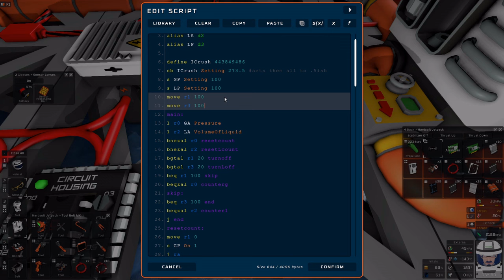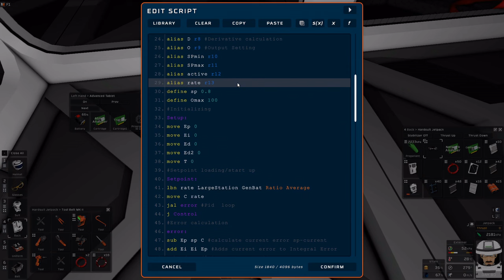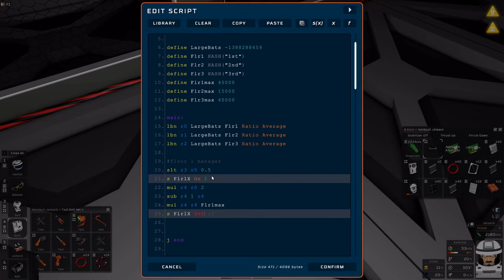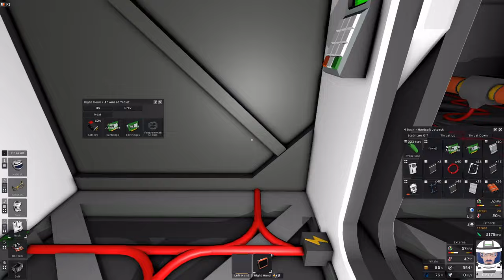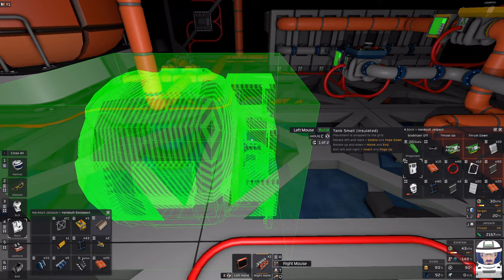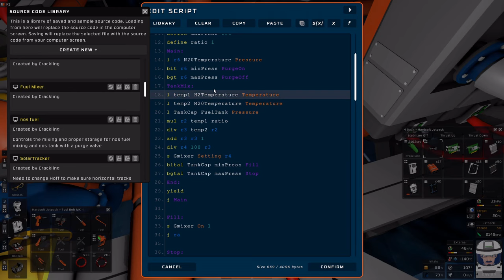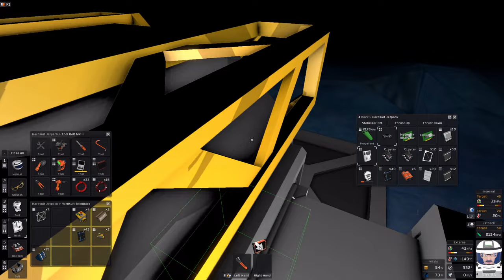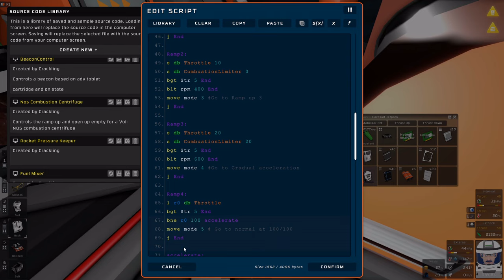Stationeers: Let's Make Money in Europa Pt22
With passive ore generation, my money is in the potential to grow. With that have to fix issues with my PID control on the GFGs as well time to set up the NOS fuel mixer so that I can bring the NOS centrifuges online. That will chug through the dirty ores at a faster pace so I can build more deep miners and export ores faster for better selling capability. Also made a first pass at the battery backup area from the generator room and I just need to watch and adjust values so that my main wind driven power is used up first before my generator room power is being used up.

chapters:
0:00 Intro
4:50 Mining for ices
9:45 Returning to base, programming the water pump
22:30 Checking on the generator room
27:06 storm
29:00 Fixing the GFG PID loop
43:20 Programming the backup Battery chip
53:00 Do chicken's eat mushrooms?
55:40 Back to programming
1:04:20 Setting up the NOS fuel mixer
1:40:00 Testing NOS fuel mixing
1:47:00 Setting up the NOS centrifuge code and debugging it
2:05:45 Outtro